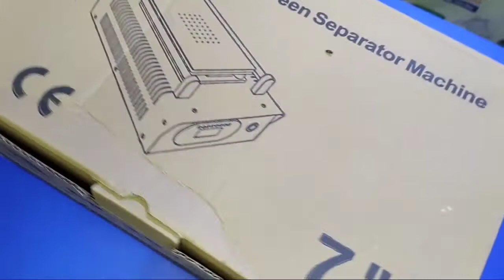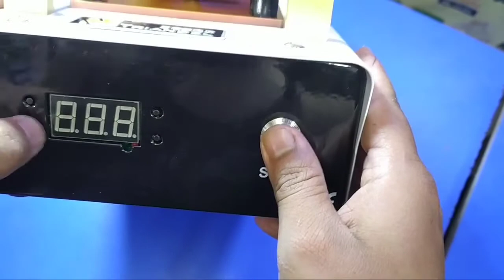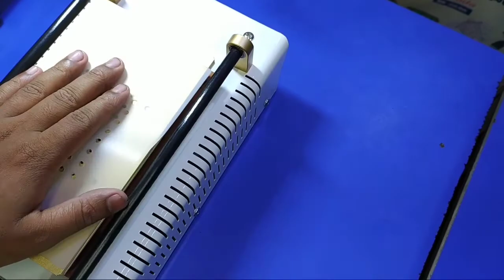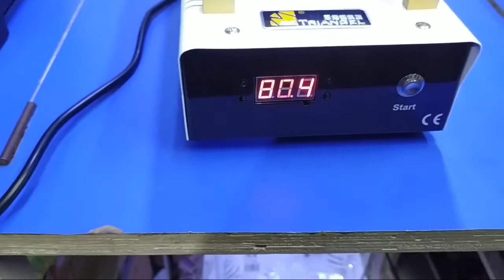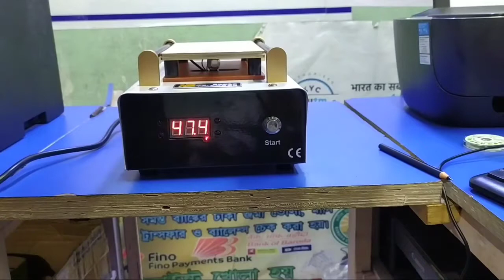HOW TO USE LCD Separator Machine,HOW TO Separat cracked mobile phone LCD Touch Screen WITH Separat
IN THIS VIDEO I WILL DISCUS YOU ABUT HOW TO USE LCD Separator Machine,HOW TO Separat cracked mobile phone LCD Touch Screen WITH Separat